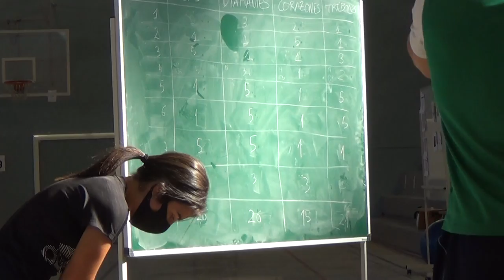Paso por la historia 2/2 00348